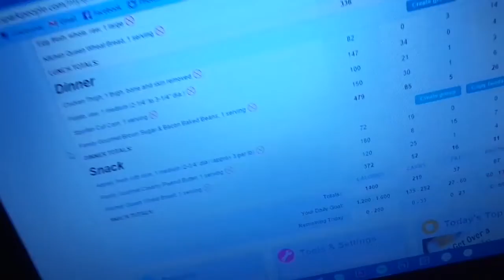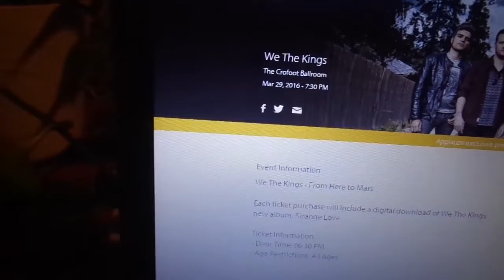One Full Year of Vlogging!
We make to one full year of vlogging!  Woo hoo!